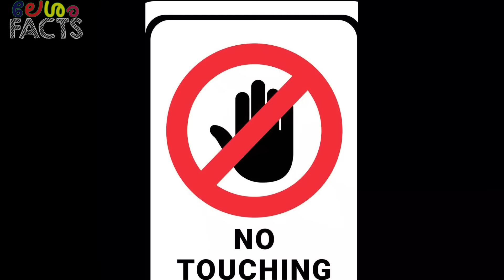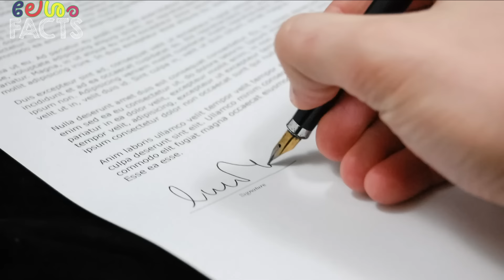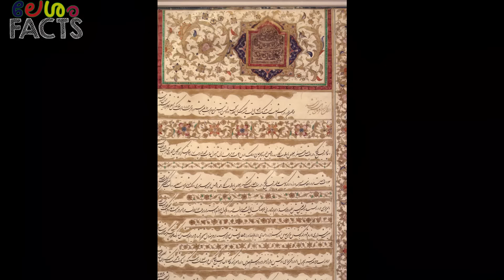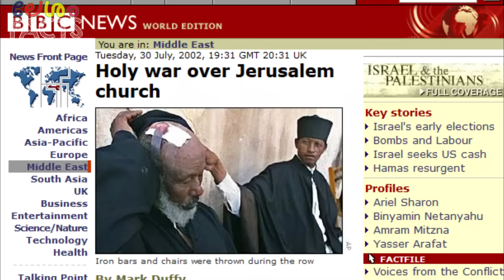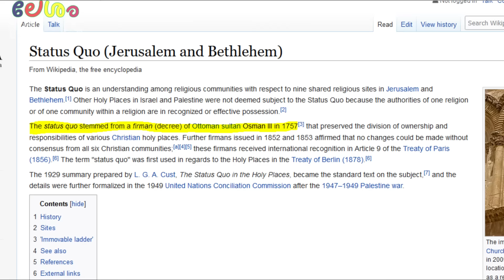ഈ ഗോവണി എന്തുകൊണ്ടാണ് ആർക്കും നീക്കാൻ പറ്റാത്തത്??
ജറുസലേമിലെ ഈ ചെറിയ ഗോവണി അവിടെ നിന്നും അനക്കാൻ ആർക്കും സാധിക്കില്ല.എന്തുകൊണ്ടാരിക്കും അങ്ങനെ??